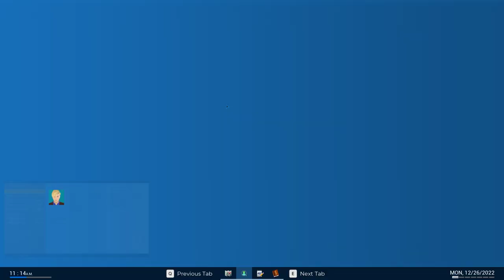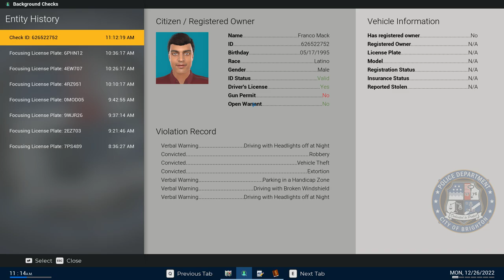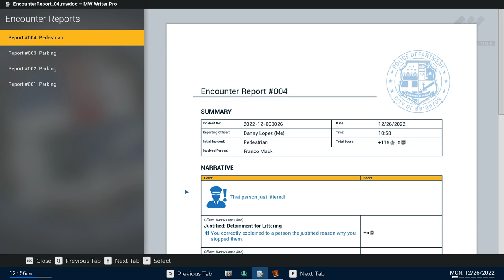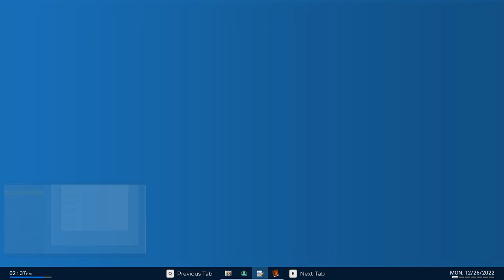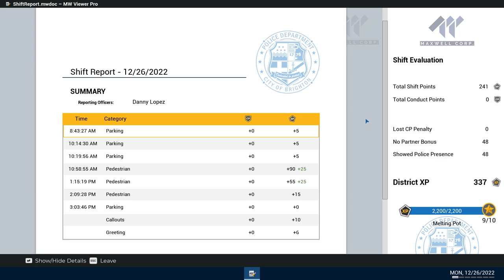POLICE SIMULATOR-PATROL OFFICER - 2 BACK TO BACK ARRESTS WHILE ON FOOT PATROL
My First Arrest was for a man fleeing while I was frisking him.
I initially detained him because he littered.

My Second Arrest was for a man fleeing with another mans wallet.